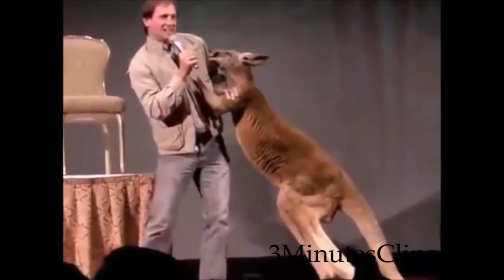Animals attack people 2015 Part1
Funny Animal Attack people Compilation Part2, tree minute long video made by 3MinutesClips.

Extreme animal attacks on humans! Crazy and shocking footage of animals attacking people.